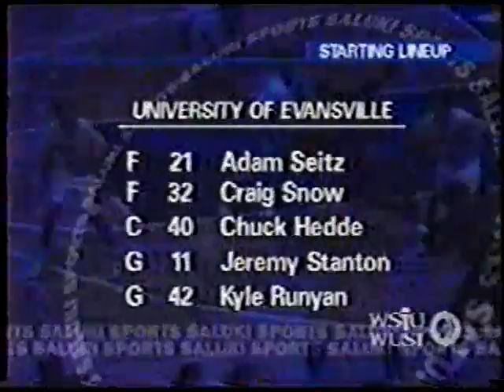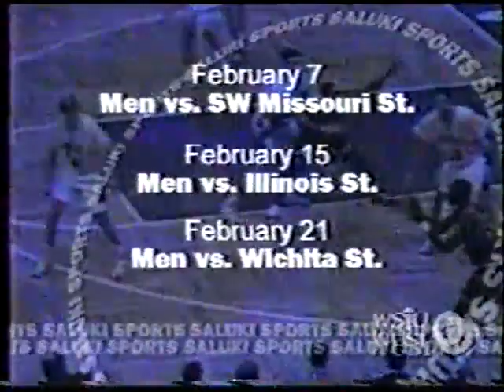2001-02-03 - SIU vs Evansville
The SIU Salukis traveled to Evansville to take on the Purple Aces on February 3, 2001.  The Aces looked to have snatched a last second victory until Kent Williams' buzzer beater saved the day in this classic.

The Salukis went 16-14 on the season, which was the third for coach Bruce Weber.  In addition to Williams, stars on this team included Jermaine Dearman, Josh Cross, Marcus Belcher, Brandon Mells, Tyrese Buie and Sylvester Willis.